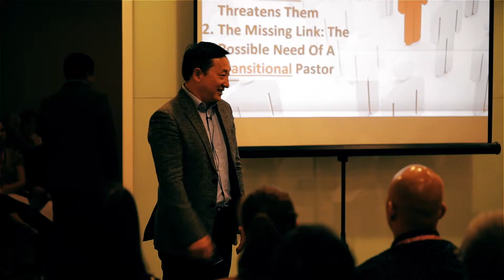10th All Asia EFC Conference 2017 Recap